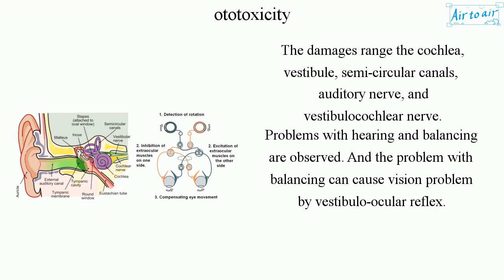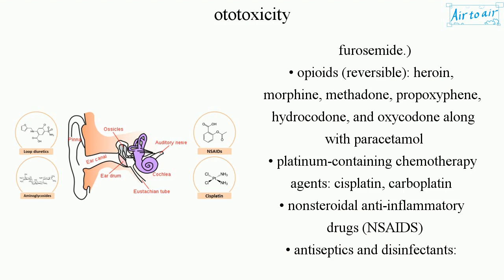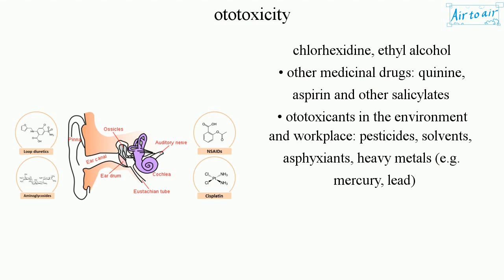ototoxicity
The property of being toxic to the ear. "Oto-" is a root word for "ear".

The damages range the cochlea, vestibule, semi-circular canals, auditory nerve, and vestibulocochlear nerve.
Problems with hearing and balancing are observed. And the problem with balancing can cause vision problem by vestibulo-ocular reflex.

(Disorders)
• partial or profound sensorineural hearing loss, disequilibrium, vertigo, tinnitus
• nystagmus, problems with focusing, oscillopsia (bouncing vision), or double vision

It is caused by the side effect of ototoxic drugs.
(Ototoxic drugs)
• antibiotics: aminoglycosides (permanent) (e.g. gentamicin, streptomycin, tobramycin), macrolide (reversible) (e.g. erythromycin)
• loop diuretics: furosemide (Bumetanide confers a decreased risk of ototoxicity compared to furosemide.)
• opioids (reversible): heroin, morphine, methadone, propoxyphene, hydrocodone, and oxycodone along with paracetamol
• platinum-containing chemotherapy agents: cisplatin, carboplatin
• nonsteroidal anti-inflammatory drugs (NSAIDS)
• antiseptics and disinfectants: chlorhexidine, ethyl alcohol
• other medicinal drugs: quinine, aspirin and other salicylates
• ototoxicants in the environment and workplace: pesticides, solvents, asphyxiants, heavy metals (e.g. mercury, lead)

(Treatment and avoidance)
• Withdrawal of the ototoxic drugs.
• Co-administration of anti-oxidants.
• Avoid exposure to noise (because the chemicals interact with noise).

Cf. Ménière's disease